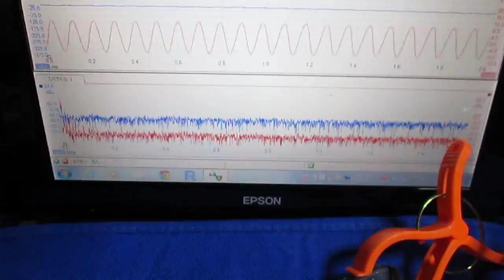超音波テスター専用プローブ（弾性波動 Elastic wave） Ultrasonic probe experiment